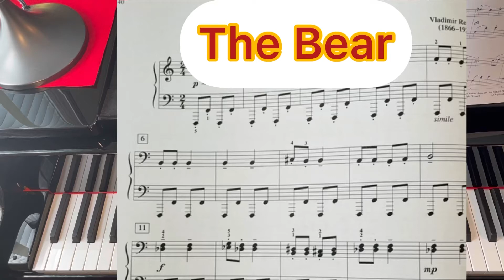The Bear by Vladimir Rebikov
Piano literature book2